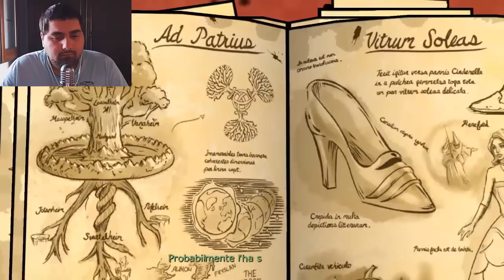LA PRIMA SCELTA - The Wolf Amoung Us - Ep. #4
PLAYLIST SERIE COMPLETA:
ACQUISTA QUI I TUOI GIOCHI:
I MIEI SOCIAL:
CANALI LIVE:
HOSTING CHE CONSIGLIO:
FAQ FREQUENTI:
Con cosa editi i video? - Camtasia Studio 8